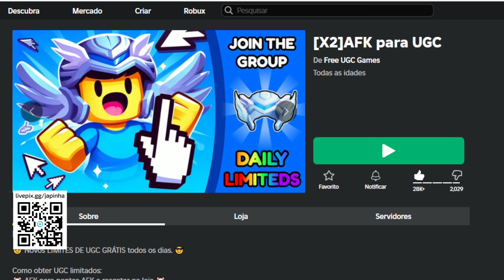Como Ganhar Cabelo loiro Grátis no Roblox [FREE]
Apoie este canal para obter acesso aos seguintes benefícios:
wwwwwwwwwwwwwwwwwwwwwwwwwwwwwwwwwwwwwwwwwwwwwwww